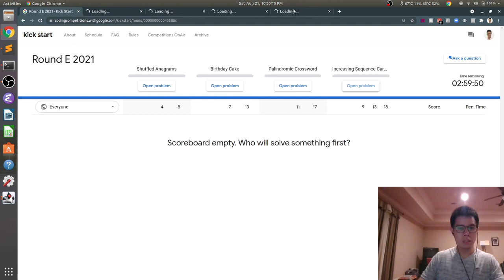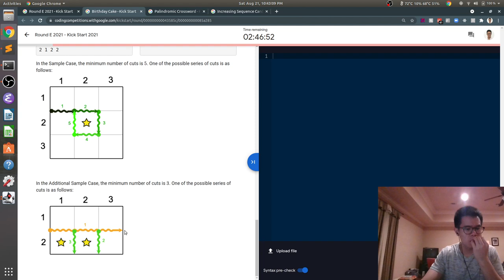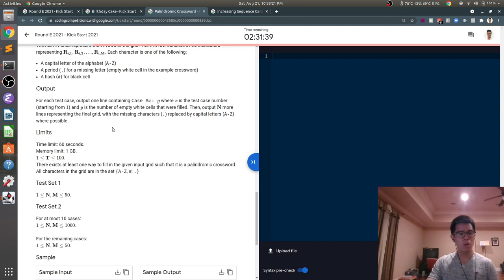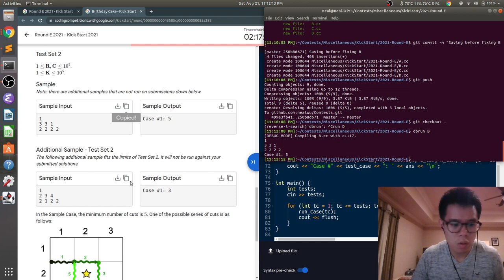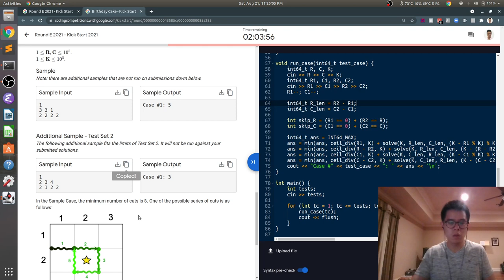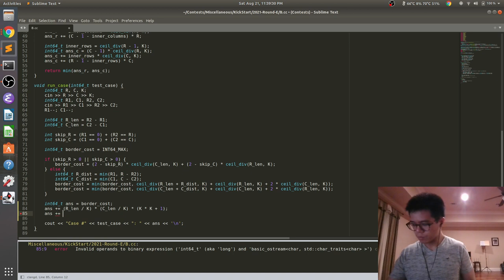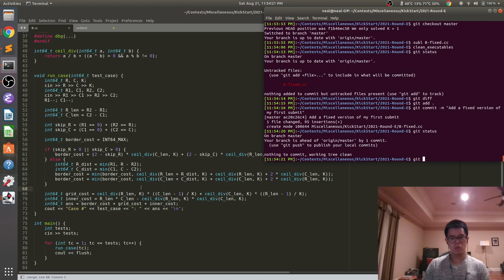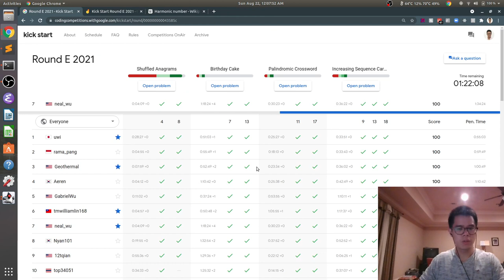7th place in Google Kick Start Round E 2021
0:00 Intro
0:33 Shuffled Anagrams
4:19 Birthday Cake (wrong)
23:32 Palindromic Crossword
30:43 Increasing Sequence Card Game
36:54 Back to Birthday Cake
1:24:35 Standings
1:24:52 Solution to Shuffled Anagrams
1:27:22 Solution to Birthday Cake
1:33:47 Solution to Palindromic Crossword
1:35:10 Solution to Increasing Sequence Card Game